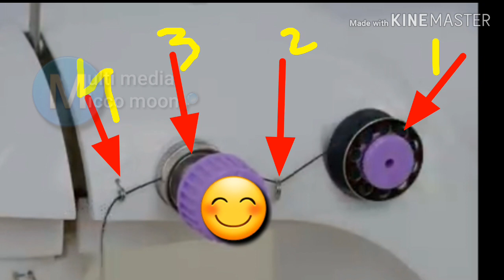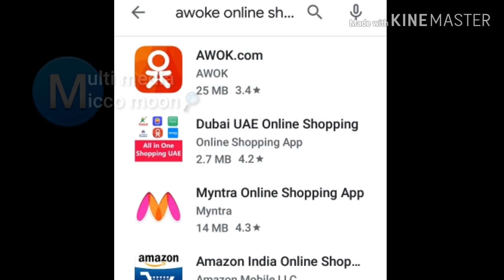Unboxing Sweing Machine ഈ video ചെയ്യാൻ 2 കാരണങ്ങളുണ്ട് MiccoMedia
ഈ വീഡിയോ നിങ്ങൾ കണ്ടതിൽ നിന്നും തികച്ചും വ്യത്യസ്ഥമായിരിക്കും തീര്‍ച്ച